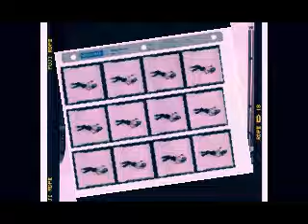Selena y su cola